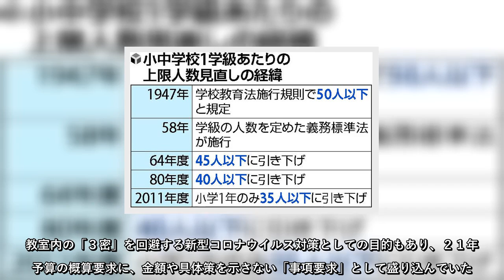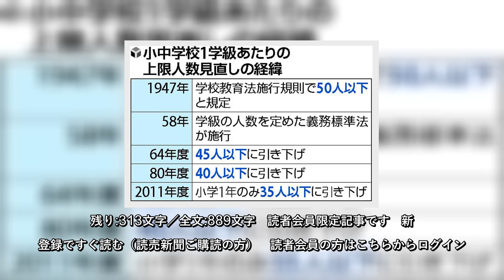政府は、公立小学校の１学級あたりの児童数の上限を、現在の４０人から３５人に引き下げる方針を固めた。２０２１年度から５年間かけて移行する。既に１学級３５人を導入している小学１年も含め、全学年で「３５人学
政府は、公立小学校の１学級あたりの児童数の上限を、現在の４０人から３５人に引き下げる方針を固めた。２０２１年度から５年間かけて移行する。既に１学級３５人を導入している小学１年も含め、全学年で「３５人学級」が実現する。学
政府は、公立小学校の１学級あたりの児童数の上限を、現在の４０人から３５人に引き下げる方針を固めた２０２１年度から５年間かけて移行する既に１学級３５人を導入している小学１年も含め、全学年で「３５人学級」が実現する学